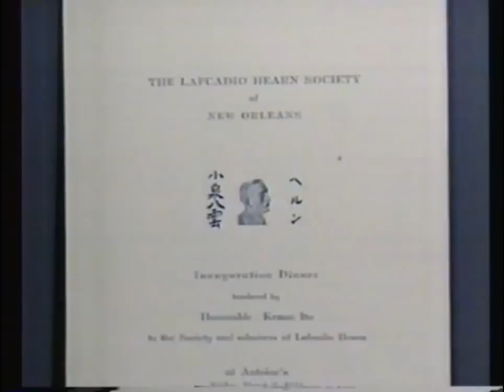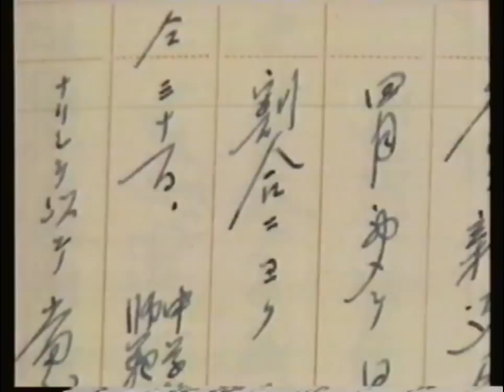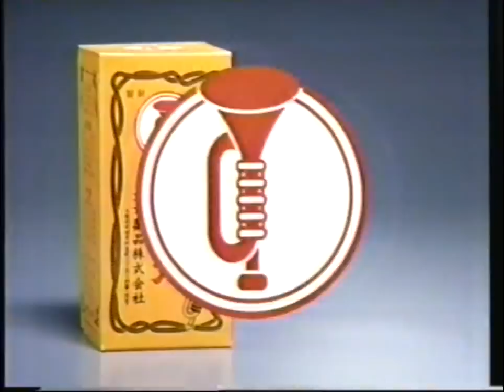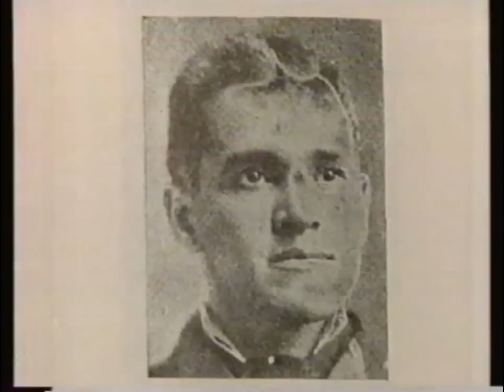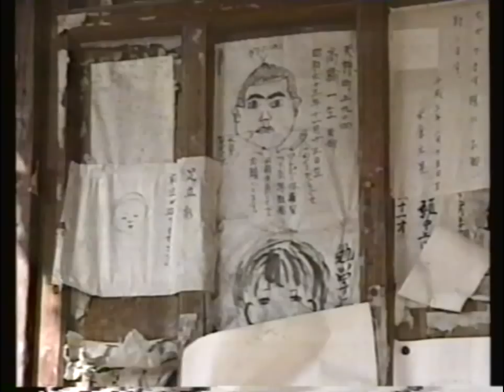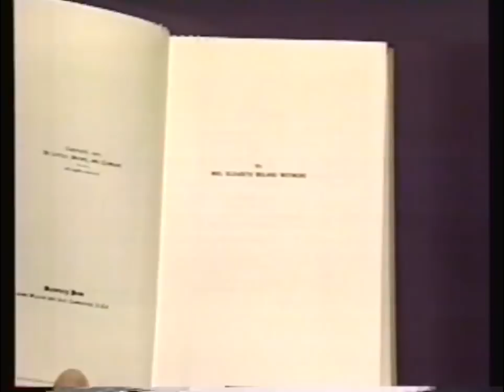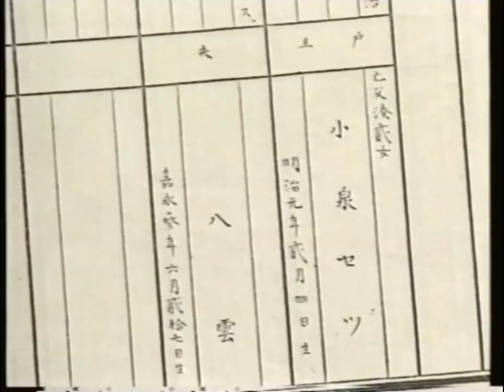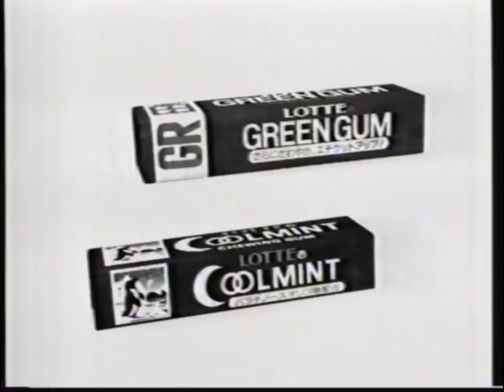Lafcadio Hearn-Koizumi Yakomo Documentary in Japanese broadcast 1994-09-10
Japanese language documentary on Lafcadio Hearn, 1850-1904, broadcast by NHK in 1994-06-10. Complete with original 1994 Japanese commercials. An interesting window into Japanese culture. Please help give English subtitle suggestions.